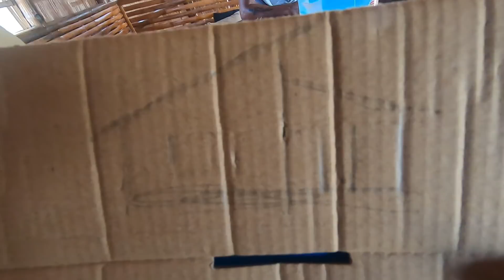SI PUTI AT BATIK!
Pakisupport po si @MrsJimmyspeaksTVandLiam

Follow me through my FB page: Jimmyspeaks TV